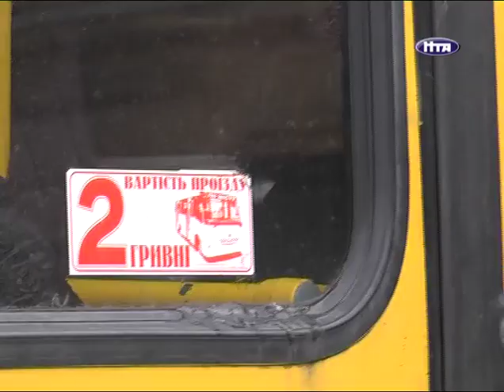Львівські перевізники відмовилися від ультиматуму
Без обмежень. Львівські маршрутки працюватимуть у звичному режимі. Перевізники відмовилися від свого ультиматуму про скорочення графіку руху автобусів до 20.30. Натомість у мерії створили робочу групу до якої увійдуть представники транспортних підприємств депутати та чиновники. Саме вона мала б знайти вирішення усіх проблемних питань. Однак попри тимчасовий компроміс до примирення ще далеко. Наразі сторони залишаються на своїх позиціях у головному питання  - розмірі тарифу на перевезення